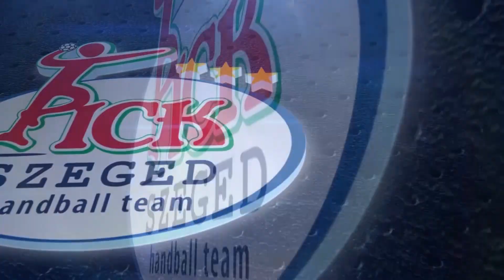🤾‍♂️Dean Bombac pillanatok 2019/2020🔵🔵🔵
🤾‍♂️Tudjuk, hogy hiányzik!
🔵🔵🔵Pillanatok Dean Bombactól🔥